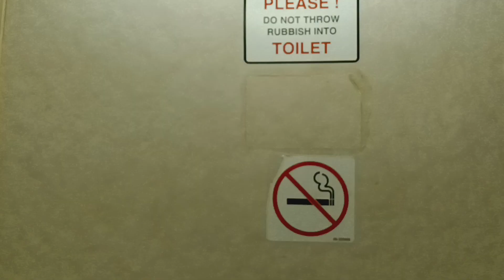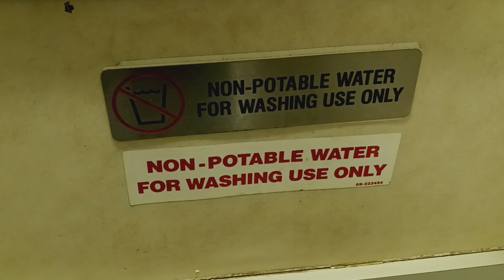MTA Metro-North Railroad M3 restroom